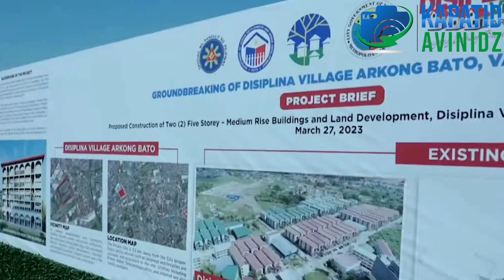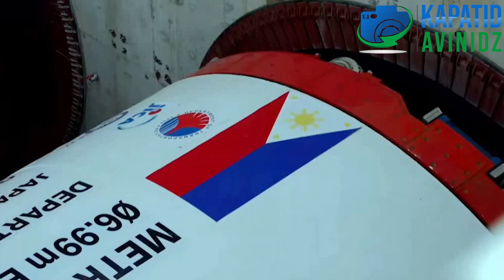GRABE! ITO PALA ANG PINAGDAANAN NG BANSA NATIN SA DALAWANG TAON NI PBBM